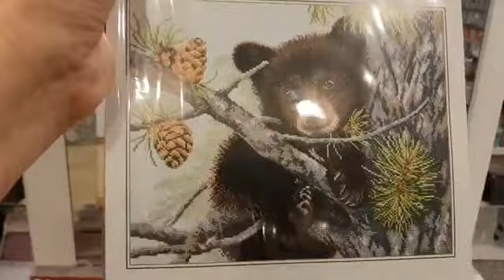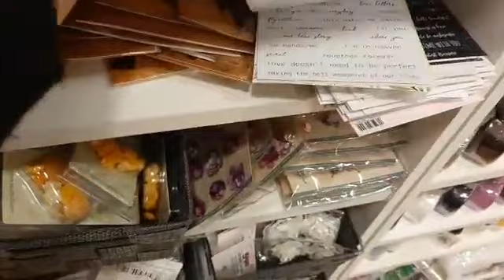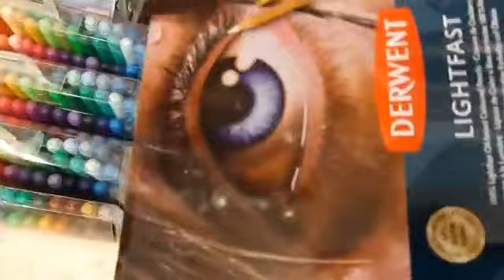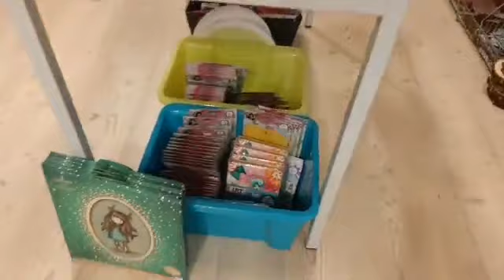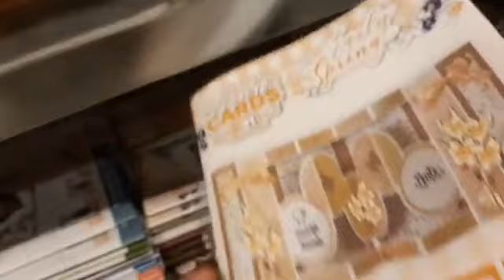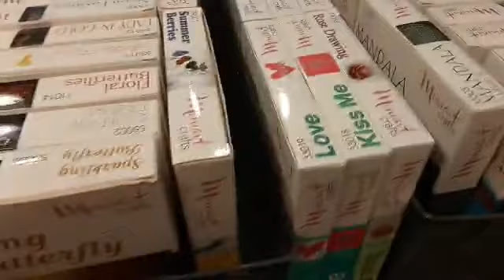Vlog 2019-43 (11 oktober) - Rondleiding winkel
Tja na twee live video's vol met mooie producten was het ook nog even tijd om te vloggen. Deze week doe ik een tour door de winkel en laat ik van alles zien, waar de spullen staan, wat we zoal hebben. Naja zeer veel want we hebben ruim 18.000 artikelen. Dus ga er even voor zitten en ik neem je mee op tour door de winkel.